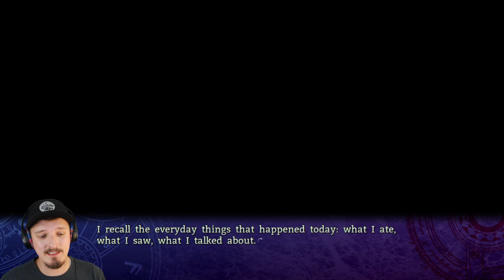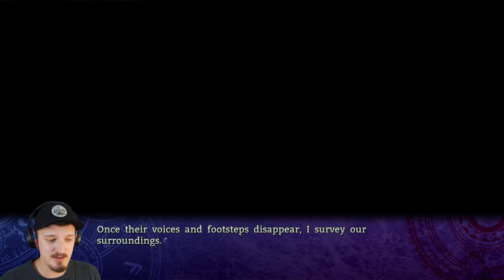Homunculus | A Clockwork Ley-Line: Daybreak of Remnants Shadow Episode 8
Shizuka continues to learn more about Morphe, Louis is rude to his Mistress as per usual, and Adelheid discovers Pii-Chan.